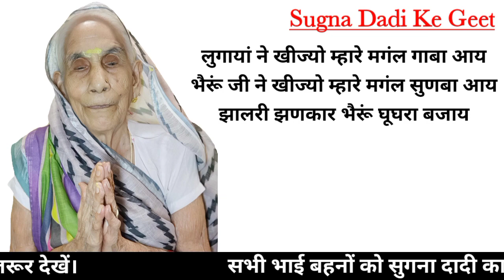भेरूंजी का गीत| रातिजगा के गीत| Bheruji Ka Geet| Ratijaga Ke Geet With Lyrics